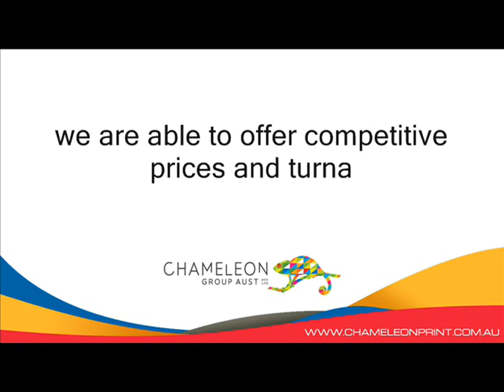Professional Custom Stickers Printing in Australia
We bulk print Professional Custom Stickers in Australia for many industries. Whether just a custom sticker for your boat or thousands of address labels for your business, we have in-house printers to do the job. Any size, any type, colour, size, any design, we’ve been manufacturing a broad range of stickers and labels since 1990. Our manufacturing process ensures that our stickers/labels are durable and waterproof.